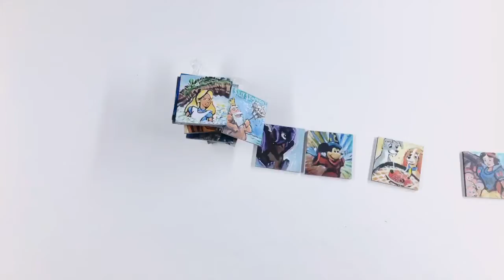Walt Disney animated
Mural Mosaic lewis lavoie handpainted tiles that make Walter Disney